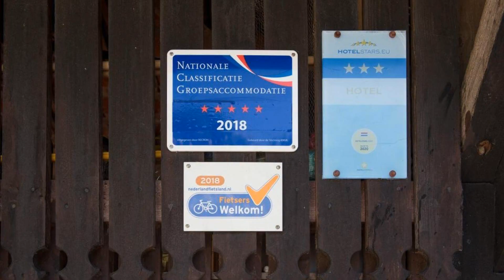Hotel De Nieuwe Tijd Wieringermeer, Slootdorp, Netherlands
About Property:
Surrounded by Slootdorp’s green environment, De Nieuwe Tijd offers country-styled rooms. De Nieuwe Tijd features a garden, a terrace and a playground.
The rooms have a green décor and wooden floors and wooden furniture. They are equipped with a desk, a seating area and a flat-screen TV. The modern bathrooms are fitted with a shower and a toilet. Free toiletries are provided.
Breakfast is served daily in the shared dining area. Guests can also use the shared BBQ...
Property Type: Hotel
Address: Dolfijnweg 1, 1774 PB Slootdorp, Netherlands
Searching For
1. Hotel De Nieuwe Tijd Wieringermeer - Slootdorp - Netherlands
2. Hotel De Nieuwe Tijd Wieringermeer - Slootdorp - Netherlands Address
3. Hotel De Nieuwe Tijd Wieringermeer - Slootdorp - Netherlands Rooms
4. Hotel De Nieuwe Tijd Wieringermeer - Slootdorp - Netherlands Amenities
5. Hotel De Nieuwe Tijd Wieringermeer - Slootdorp - Netherlands Offers and Deals
Audio Credit:
Track Title: Reasons To Hope
Artist: Reed Mathis